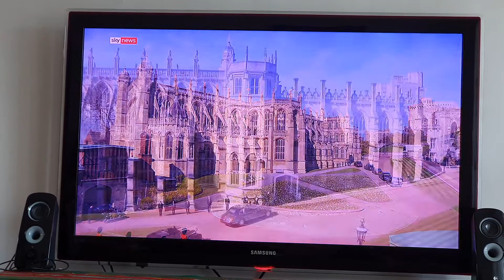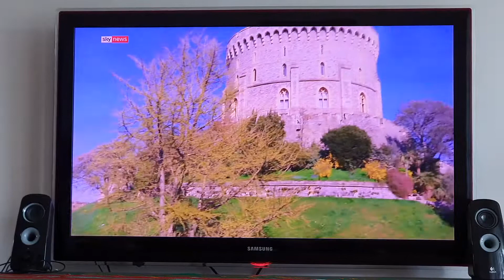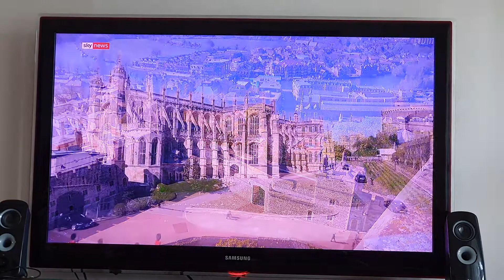The Last Goodbye to Prince Philip 🙏🙏🙏